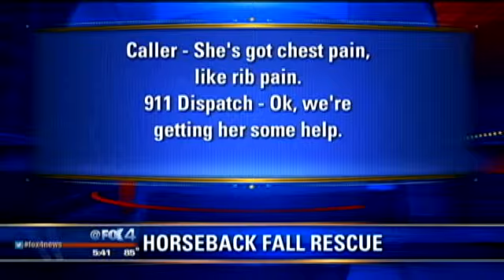Horseback Fall Rescue